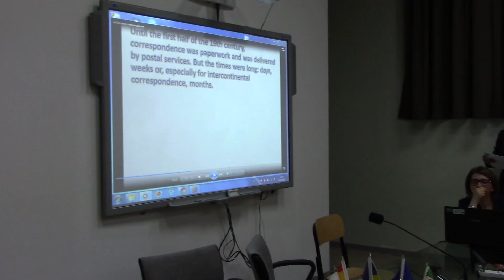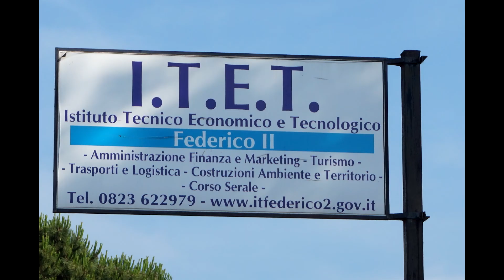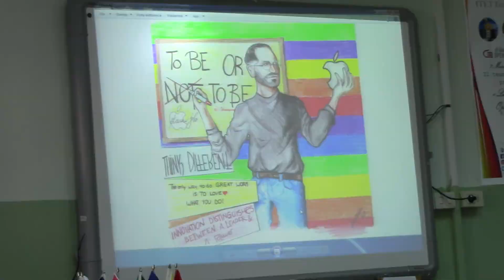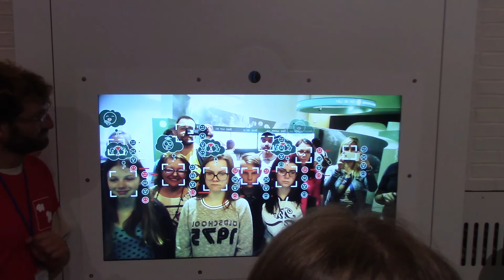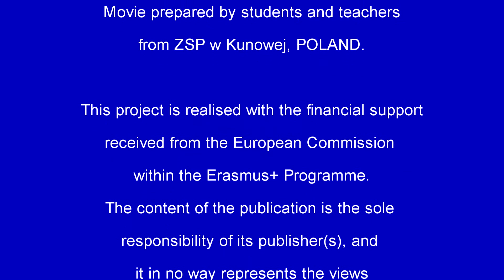Mobility in Capua, Italy 21-27.05.2017 (Erasmus+)